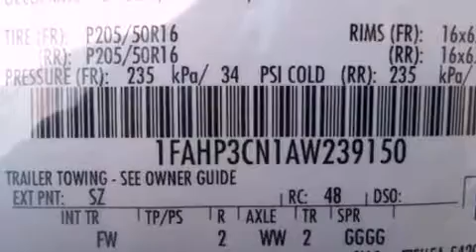2010 FORD FOCUS Grandville MI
We have been honored to serve the Grandville MI area , we promise that your experience at our dealership will exceed your expectations ! Year : 2010 Make : FORD Model : FOCUS Engine : 2.0L I4 16V MPFI DOHC Trans . : 5-SPEED MANUAL Exterior : BLUE FLAME Miles : 31,567 Stock : 13PU688 Borgman Ford Sales Inc 28th St S W Grandville , MI 49418